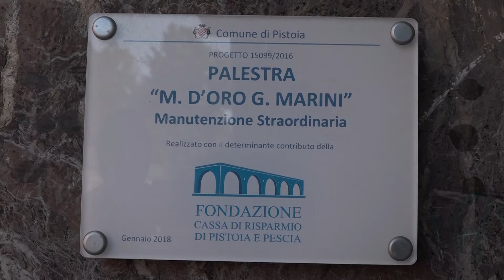Pistoia: lavori conclusi alla palestra Marini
Con uno spesa di circa 200mila euro sono stati conclusi i lavori di riqualificazione alla palestra Marini. L'intervento è consistito nel rifacimento della copertura, degli intonaci interni ed esterni, dell'impianto elettrico e nel ricambio di parte delle attrezzature.